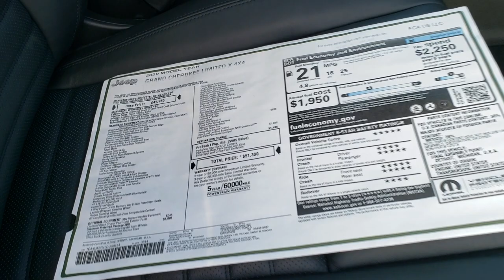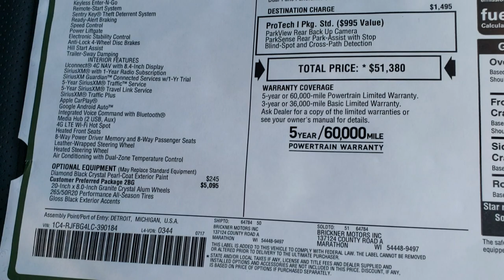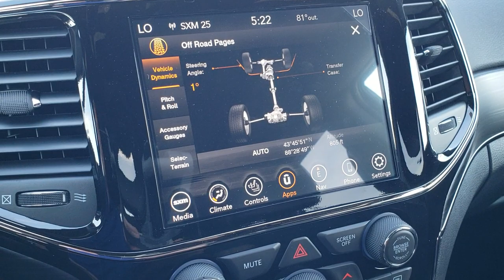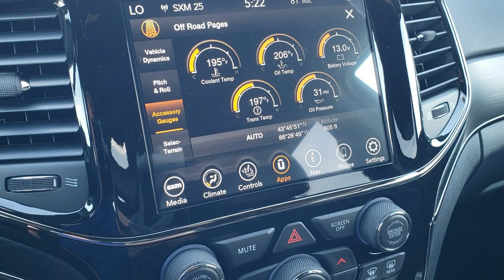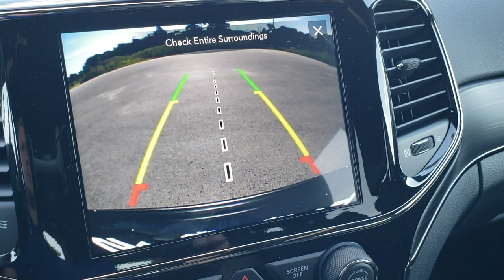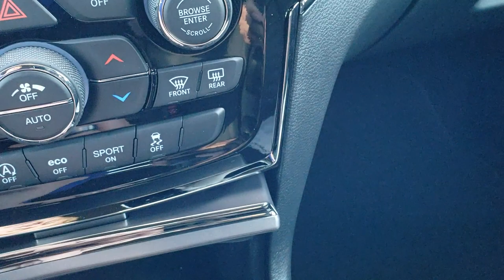BRAND NEW 2020 JEEP GRAND CHEROKEE LIMITED-X WALK AROUND REVIEW LIMITED X 20J223 SOLD! SUMMITAUTO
This 2020 JEEP GRAND CHEROKEE LIMITED-X V6 WITH TOW PACKAGE IN DIAMOND BLACK METALLIC AND 4X4 FOR SALE IN FOND DU LAC WISCONSIN is the vehicle we did walk around review of today.

Thank you for checking out this video of this 2020 JEEP GRAND CHEROKEE LIMITED-X V6 WITH TOW PACKAGE IN DIAMOND BLACK METALLIC AND 4X4 FOR SALE IN FOND DU LAC WISCONSIN

STOCK: 20J223
PRICE: $51,380
MILES: 150
MAKE: JEEP
MODEL: GRAND CHEROKEE
VIN: 1C4RJFBG4LC390184
LOCATION: FOND DU LAC OSHKOSH WISCONSIN, 54937 TRUCKS ON 41

3.6 Liter DOHC V6 Pentastar Engine with ESS Electronic Start/Stop Technology, 295 Horsepower, Limited X Package, 8 Speed Automatic Transmission, Quadra-Trac II System 4x4 Four Wheel Drive 4WD, Automatic Transmission Center Console Shifter, Selec-Terrain System with Snow/Sand/Mud/Rock Selectable Terrain Settings, Factory GPS Navigation System, Power Panoramic Vista Roof Sunroof Moonroof Sun Roof Moon Roof, Reverse Backup Camera Rearview Camera, Dual Rear Exhaust, Blind Spot Monitoring with Rear Cross-Path Detection, Start / Stop Technology Start/Stop, Dual Power Heated Seats, Black Ebony Leather Seats, Bucket Seats, Memory Driver's Seat, 2nd Row Bench Seating, Towing Package with Receiver Trailer Hitch and Trailer Wiring Tow Package, Rear Load Leveling Suspension, Heated Power Mirrors with Blindspot Indicators, Electronic Stability Control Traction Control ESC, Downhill Assist Control DAC, Pirelli Verde 265/50 R20 Tires, 20 Inch Rims Premium Wheels, Painted Alloy Rims Premium Wheels, Four Wheel Disc Brakes, HID High Intensity Discharge Headlights, LED Fog Lights, LED Running Lights, LED Tail Lamps, Reverse Sensors, Roof Rack Rails, Blind Spot and Cross Path Detection System, Easy Fuel Capless Fuel Fill, AM / FM Radio Tuner, Sirius/XM Satellite Radio Capabilities Sirius / XM, Uconnect (R) 8.4 AM/FM System 8.4 Inch Touchscreen with AM/FM, 7-Inch Multi-View Display, Offroad Pages With Temperature Guages, Pitch And Roll Display, and Drivetrain Display, SOS / Assist System, U Connect Hands Free Bluetooth Hands-Free Phone System Blue Tooth, Android Auto Compatible, Apple Car Play Compatible, Auxiliary MP3 Jack Portable Audio Connection, USB Jack Portable Audio Connection, Enter-N-Go System Keyless Entry System, Keyless Entry with Factory Remote Start, Push Button Start, Power Raise and Close Rear Gate, Adjustable Height Seatbelts, Driver and Passenger Front Air Bags, L.A.T.C.H. Child Safety System, Side Curtain Air Bags SRS Safety Restraint System, 2nd Row Power Windows, Heated Steering Wheel Multi-Function Steering Wheel Controls, Homelink System with Three Programmable Buttons for Garage Doors, Lighting Systems & Security Systems, Compass, Outside Temperature Display and Mileage Display, Dual Multi-Zone Climate Control , Fold Down Rear Seats, Factory Floormats, Woodgrain Dash And Door Trim, Air Conditioning AC, Cruise Control, Power Locks, Power Windows, Automatic Headlights Autolamp, Tilt/Telescope Steering Wheel, 115V / 150W Auxiliary Power Outlet, 3 Year / 36,000 Mile Remaining Factory Bumper to Bumper Warranty, Whichever comes first, 5 Year / 60,000 Mile Remaining Powertrain Factory Warranty, Whichever comes first, Diamond Black Crystal Pearlcoat, Call Now! 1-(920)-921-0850 . Summit Automotive Chrysler Dodge Jeep Ram in Fond du Lac, Wisconsin also Proudly Serving Oshkosh, Madison, Milwaukee, Sheboygan, Appleton, and Waupun is a family owned and operated dealership since 1959. We take great pride in our new and used car and truck center with vehicles to fit everyone’s budget. We have ON THE SPOT FINANCING. BAD CREDIT OR GOOD CREDIT, we work with over 20 lenders to get you APPROVED AT THE MOST COMPETITIVE RATES. We provide AIRPORT TRANSPORTATION and NATIONWIDE DELIVERY OPTIONS. We are conveniently located on HWY 41 at EXIT 98, Hwy 151 at Military Rd. Exit . Just Look For The TRUCKS ON 41. Advertised price does not include, tax, title, registration and service fee

STOCK: 20J223
PRICE: $51,380
MILES: 150
MAKE: JEEP
MODEL: GRAND CHEROKEE
VIN: 1C4RJFBG4LC390184